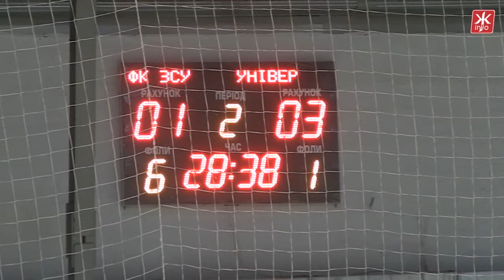У новому спортзалі Житомира пройде чемпіонат України з аматорського футзалу - Житомир.info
Сучасний спортивний зал для ігрових видів спорту відкрився у Житомирі. Наразі у місті працює лише один майданчик такого рівня - у спорткомплексі Динамо, але в експлуатацію він був введений ще у 1984 році. Тепер у Житомирі з’явився новий зал, у якому можна проводити змагання Всеукраїнського рівня.